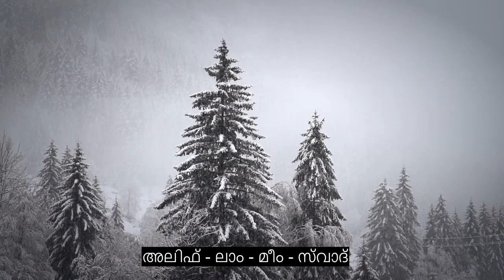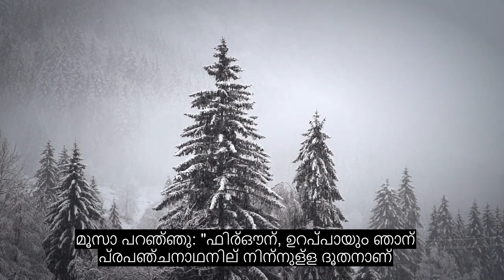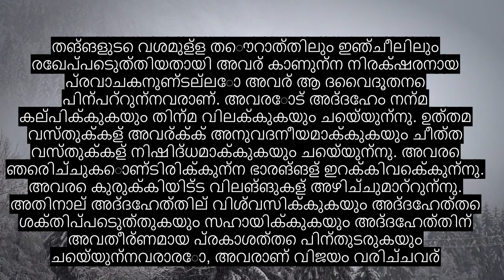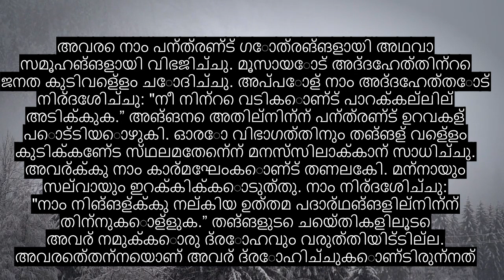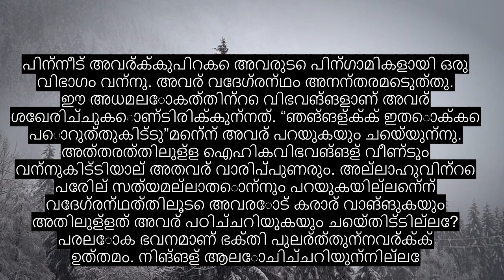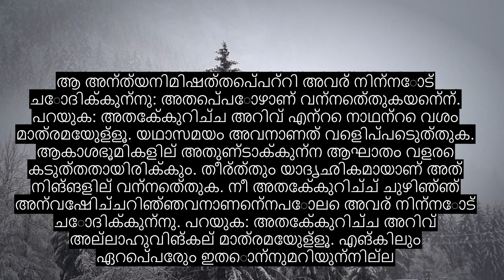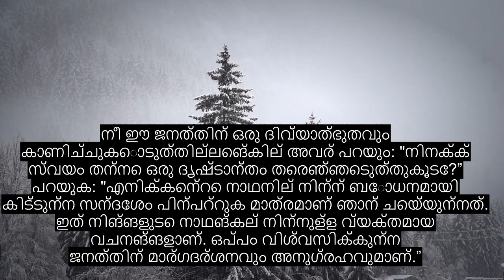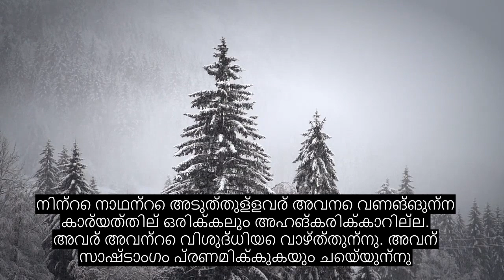അധ്യായം 7 ഹൈറ്റ്സ്, ഹീലിംഗ് ഖുറാൻ പാരായണം, 90+ ഭാഷാ സബ്ടൈറ്റിലുകൾ